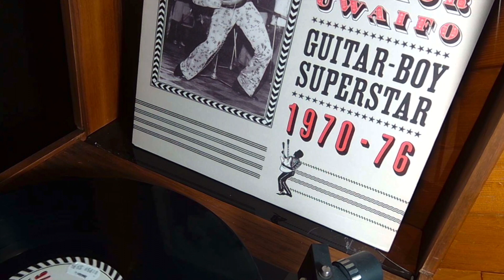Sir Victor Uwaifo / GUITAR BOY SUPERSTAR 1970-76 LP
A Side